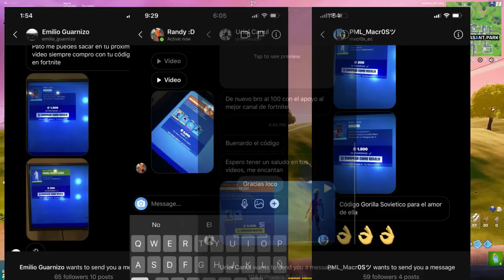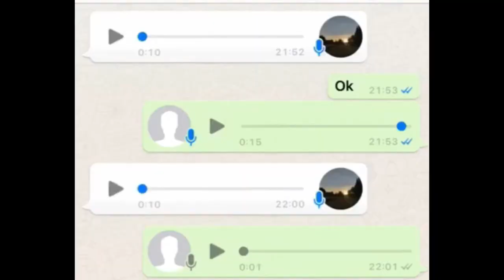TODAS LAS SKINS DEL NUEVO PASE ORDENADAS DE PEOR A MEJOR | Fortnite: Battle Royale Temporada 4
✯Código de Creador:

▶GorillaSovietico

☢ Especificaciones de mi Pc:

I9 9900ks
64 Gb DDR4 corsair RGB pro